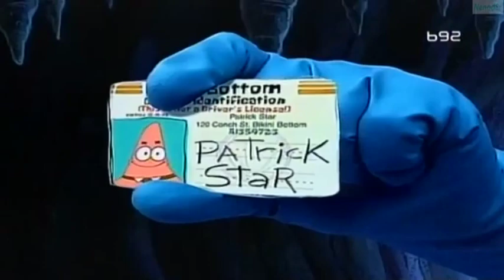SpongeBob: I found your wallet! // SunđerBob: Našao sam tvoj novčanik! ( In Serbian Na Srpskom )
Patrick might be _too_ stupid. ( In Serbian )

Možda Patrik je previše glup. ( Na Srpskom )